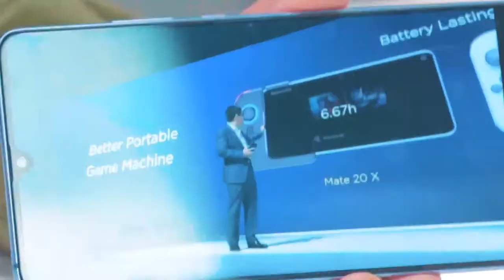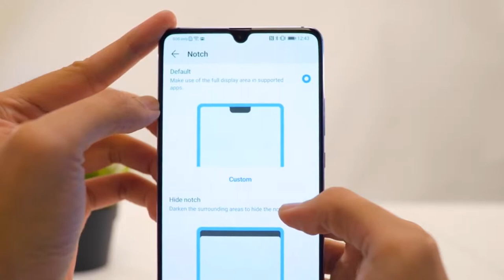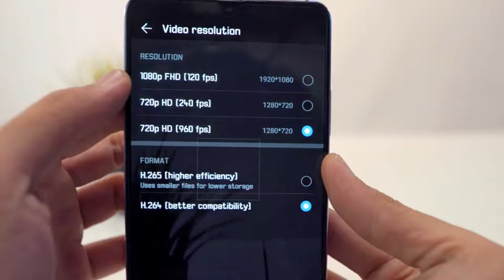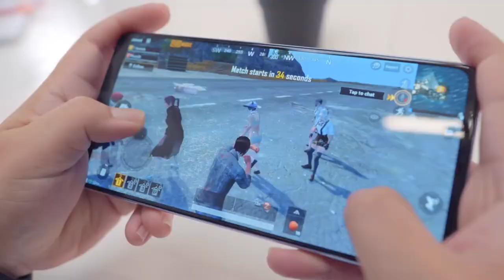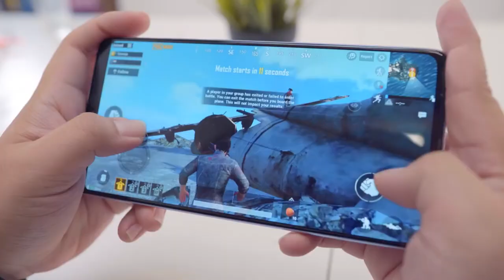ULTIMATE GAMING MOBILE - Huawei Mate 20 X Review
Released 2018, November
232g, 8.2mm thickness
Android 9.0; EMUI 9
128GB storage, NM (Nano Memory) card slot
4

NETWORK Technology
Stylus (optional)
DISPLAY Type OLED capacitive touchscreen, 16M colors
  DCI-P3
HDR10
PLATFORM OS Android 9.0 (Pie); EMUI 9
MEMORY Card slot NM (Nano Memory), up to 256GB (uses SIM 2)
Internal 128 GB, 6 GB RAM or 256 GB, 8 GB RAM (EVR-AL00 only)
MAIN CAMERA Triple 40 MP, f/1.8, 27mm (wide), 1/1.7", PDAF/Laser AF
20 MP, f/2.2, 16mm (ultrawide), 1/2.7", PDAF/Laser AF
8 MP, f/2.4, 80mm (telephoto), 1/4", 5x optical zoom, OIS, PDAF/Laser AF
Video 2160p@30fps, 1080p@60fps, 1080p@30fps (gyro-EIS), 720p@960fps
SELFIE CAMERA Single 24 MP, f/2.0, 26mm (wide)
Features HDR
Video 1080p@30fps
SOUND Loudspeaker Yes, with stereo speakers
3.5mm jack Yes
  32-bit/384kHz audio
COMMS WLAN Wi-Fi 802.11 a/b/g/n/ac, dual-band, DLNA, Wi-Fi Direct, hotspot
NFC Yes
Infrared port Yes
Radio No
FEATURES Sensors Fingerprint (rear-mounted), accelerometer, gyro, proximity, barometer, compass
Charging Fast battery charging 4.5V/5A 22.5W
MISC Colors Midnight Blue, Phantom Silver